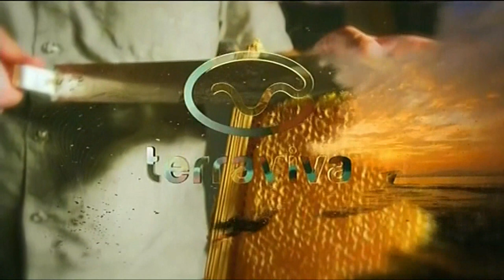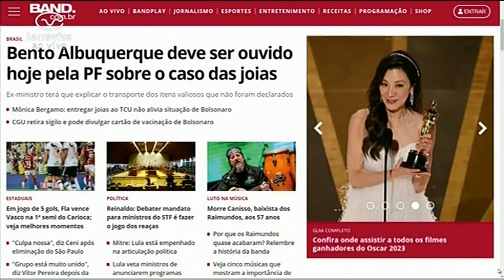Dia Dia Rural - abertura, com Otávio Ceschi Jr (Terraviva, 14/03/2023)